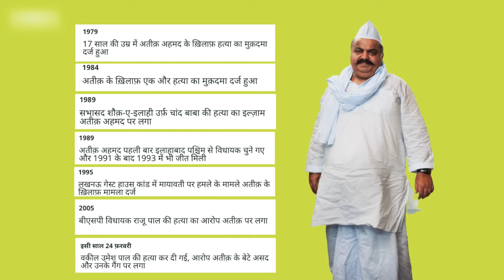Atique Ahmad Short Documentary 4k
Short Documentary on Atique Ahmad Mafia turned into Politician

Prayagraj - City in Uttar Pradesh

Credit - BBC India

Atiq Ahmed (10 August 1962 – 15 April 2023) was an Indian gangster and politician.[2][3][4] He served as a member of the Indian Parliament and the Uttar Pradesh Legislative Assembly from the Samajwadi Party.[5][6][7] Ahmed had more than 160 criminal cases registered against him and competed in several elections from jail.[8][9] As of March 2023, the Uttar Pradesh Police had seized properties worth ₹11,684 crore (US$1.5 billion) belonging to Ahmed and his family.[10][11] In 2019, he was convicted of kidnapping a witness who testified against him regarding the 2005 murder of his political rival Raju Pal.[12] Ahmed remained in jail until his assassination by three gunmen on his way to a court-mandated medical checkup on 15 April 2023.

Alpha Edge Media - DIA - Dynamic | Imaginative | Ace | This is an organization of divergent thinking with an excellent media production in
 • Documentaries
 • Film Production
• Event Management
• 3D Architectural Animation
• Advertisement
• Motion Graphics and Design
• Social Media Management
• Website Designing

For creativity and design Software which we use
        1. Adobe Photoshop
        2. Adobe Premiere Pro
        3. Adobe After Effects
        4. Adobe Illustrator
        5. Adobe InDesign
        6. Adobe Dreamweaver
        7. Adobe Stock
        8. Adobe Light room
        9. Adobe Audition
        10. Adobe Animate
        11. Adobe Autodesk Maya .
        12. Nuke Studio